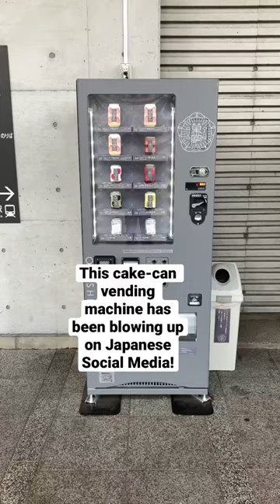Japanese CAKE 🍰 vending Machine!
Cake in a can?!!

Tag someone who would try it!